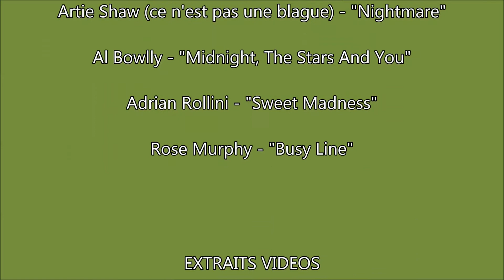25 ans de nos poissons alligator